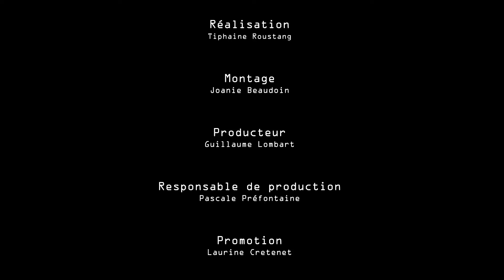Mathieu Bérubé - «Chien de fusil» en session acoustique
SPÉCIAL FESTIVAL EN CHANSON DE PETITE-VALLÉE, ÉDITION 2016.

Livetoune de passage en Gaspésie pour découvrir pour la première fois, le Festival en Chanson de Petite-Vallée, en a profité pour réaliser plusieurs sessions acoustiques avec les chansonneurs sélectionnés pour participer à l'événement qui se déroulait du 30 juin au 9 juillet 2016. Dans cette capsule, on découvre Mathieu Bérubé qui présente sa chanson «Chien de fusil».

CHANSON : Chien de fusil
ALBUM : Saudade
AUTEUR / COMPOSITEUR : Mathieu Bérubé
INTERPRÈTE : Mathieu Bérubé
MAISON DE DISQUE : Ad Litteram
ÉDITIONS : Ad Litteram

Réalisation et montage: Tiphaine Roustang
Producteur: Guillaume Lombart
Responsable de production: Pascale Préfontaine
Promotion: Laurine Cretenet